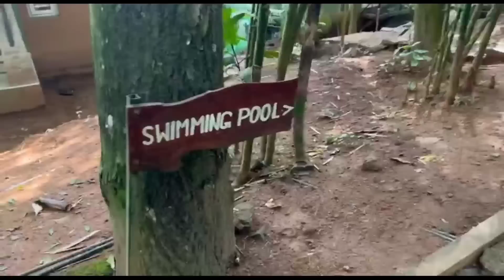కేరళలో మా ఇల్లు/విల్లా టూర్/ఇంత తక్కువ రేట్ లో వస్తుంది అనుకోలేదు/@trendyneelimaideas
@Trendy Neelima Ideas

Hi guys ,iam Neelima from warangal , living in Chennai...